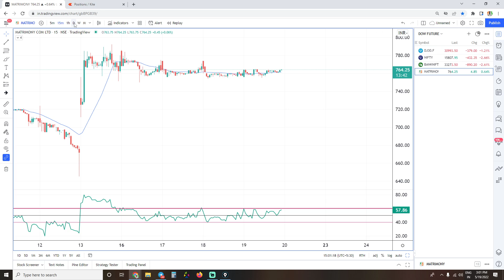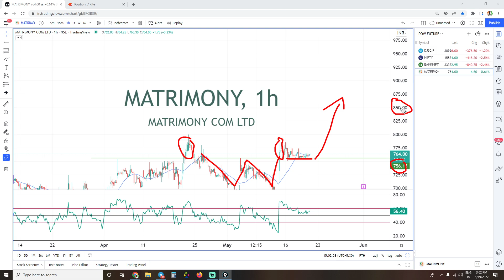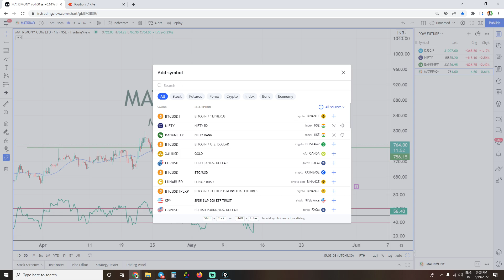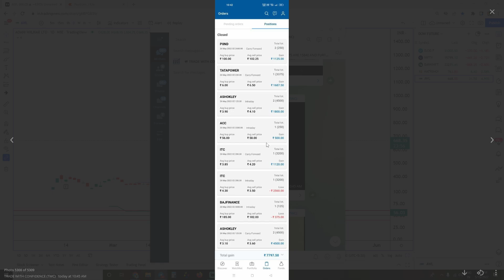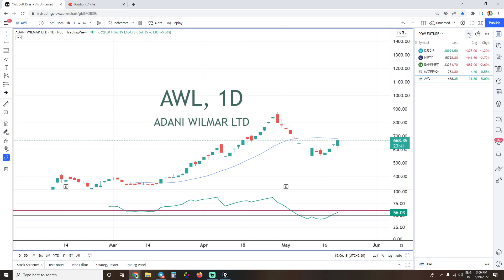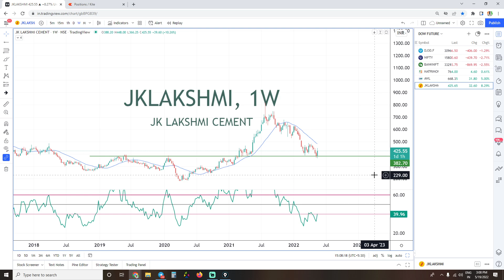Stocks To Buy Now | Stocks To Buy Today | Stocks To Buy Tomorrow | Breakout Stocks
stocks to buy now robinhood,

NOTE:- All the information discussed here is views of Penny baba team and members.